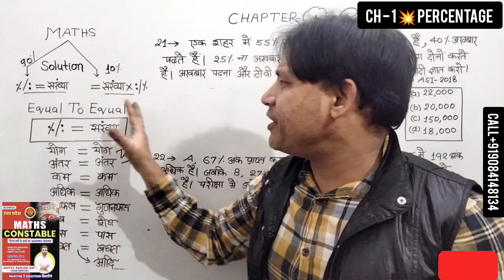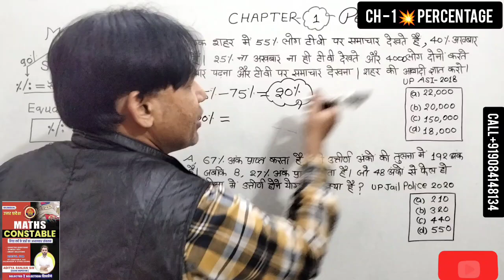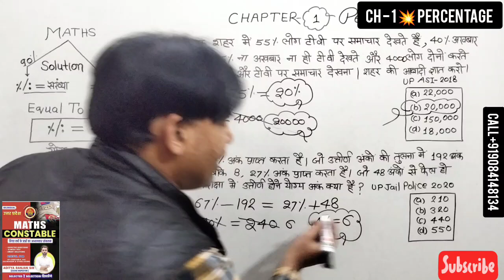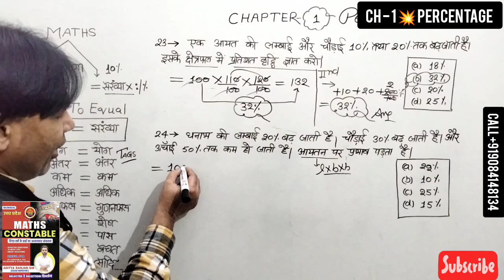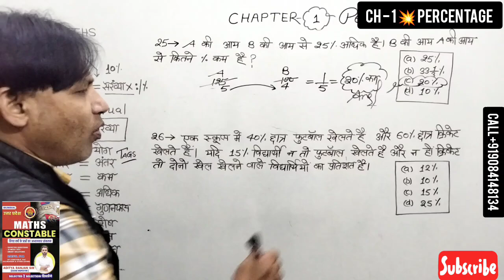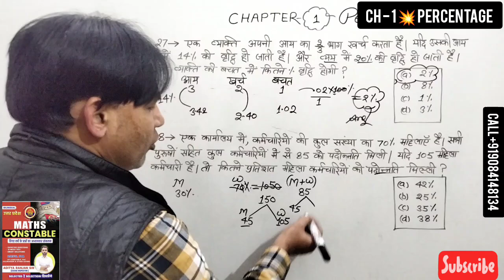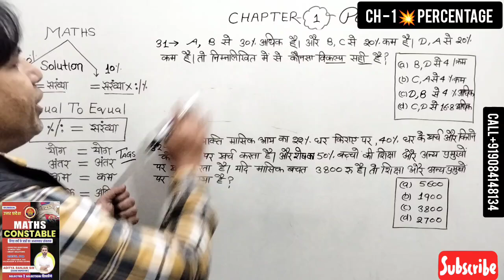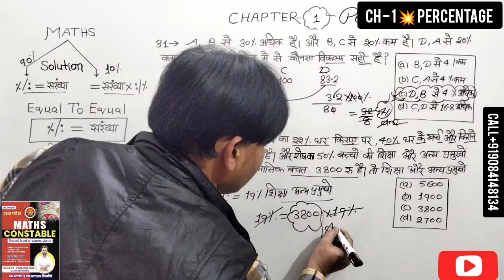📚Aditya Ranjan UP Police Maths Book Solution📚 | Aditya Ranjan Math Book | UP Police 2024 re-exam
aditya ranjan sir math book,
complete math by aditya ranjan,
maths by aditya sir,
angel maths competition,
aditya ranjan up police maths book solution,
aditya ranjan math book,
up police constable maths book by Aditya ranjan, aditya ranjan math pdf,
up police maths re-exam 2024,
up police book solution,
up police maths percentage,
up police constable maths,
percentage,
percentage tricks,
up police foundation batch 2024 re-exam,